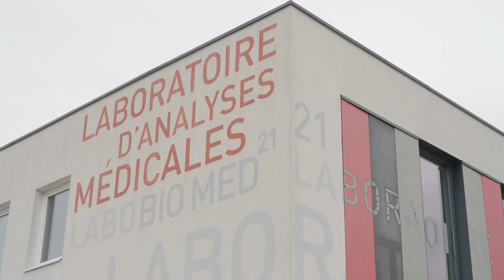Emmanuelle Berlier, Présidente du groupe chez BIO MED 21